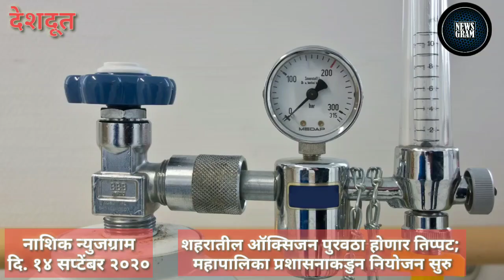Nashik Newsgram | Nashik News | Today's News Headlines